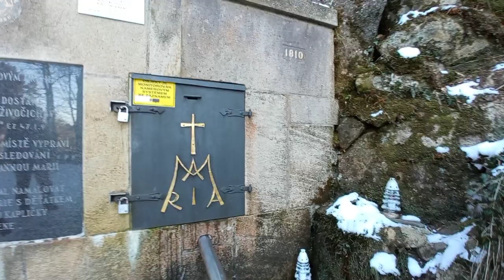Přes Medůvku a Velkou Lhotu do Zašové | KRÁSY BESKYD (reupload)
Výlet z Brňova na skálu Medůvka a k větrnému mlýnu, kolem dřevěného tolerančního kostela ve Velké Lhotě a vyhlídka U Javoru. Poté sestup do Zašové, vyprávění o poutním kostelu Navštívení Panny Marie a zakončení u pramene Stračka.

OBSAH
00:00 Začátek výletu
02:45 Skála Medůvka
04:35 Větrný mlýn
05:27 Na hřebeni
06:37 Malá Lhota
08:23 Velká Lhota
09:29 Toleranční kostel
10:19 U Javoru
13:06 Sestup do Veselé
14:05 Veselá
14:56 Poutní kostel v Zašové
17:09 Pramen Stračka

Skladba Mario Bava Sleeps In a Little Later Than He Expected To interpreta Chris Zabriskie podléhá licenci Creative Commons 4.0 (uvedení zdroje).